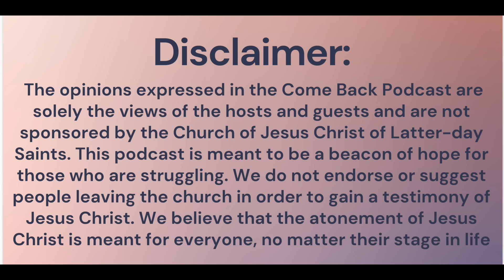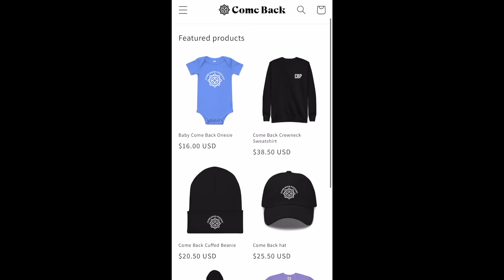After the loss of his son, Jason stops attending church - his return to the temple with his family.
"We need to learn how to let go of those things. We can't focus on the bad things. We have to move along. We have to move forward. It is hard. It is very, very hard. It's very challenging, but it's not impossible. I can tell you that it's not impossible. For those of you that are struggling with your testimonies and are questioning things about the church, ask Heavenly Father. You've got to get it from the direct source. Don't go looking at videos and don't go talking to people that you're not sure of. Just get down and ask God, because he will tell you and he has his own ways of telling you. It may not be something huge. He may not open the heavens to you with all this dramatic stuff that some of us are looking for. Sometimes it takes that one little small, tiny, still voice to resonate in our soul."

Come Back Team:
Director, Founder & Host: Ashly Stone
Producer and Senior Editor: Lauren Rose
Outreach Manager: Jenna Carlson
Editor: Michelle Berger
Art Director: Jeremy Garcia